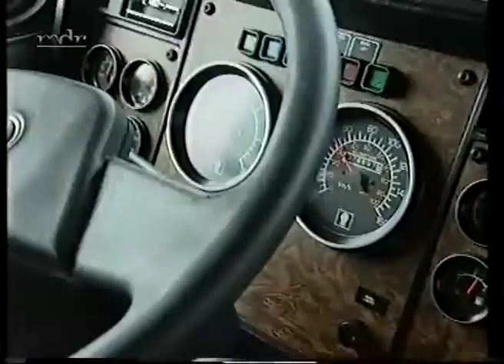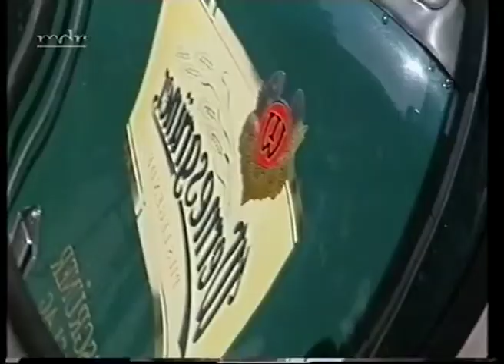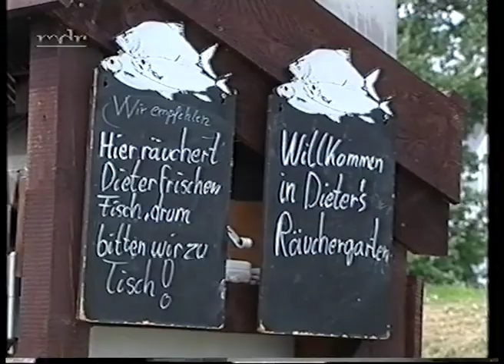mdr - Wernesgrüner Musikantenschenke aus Zingst (2001)